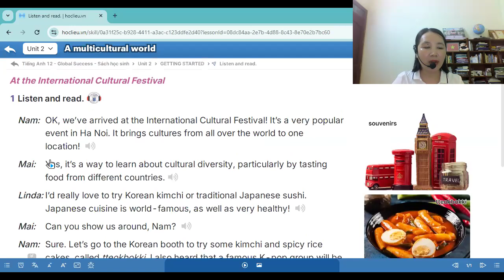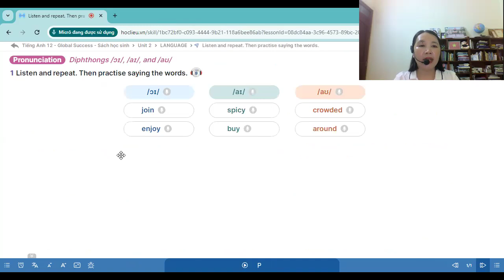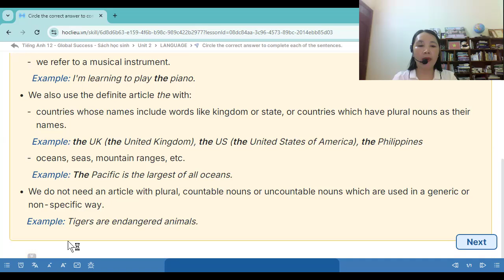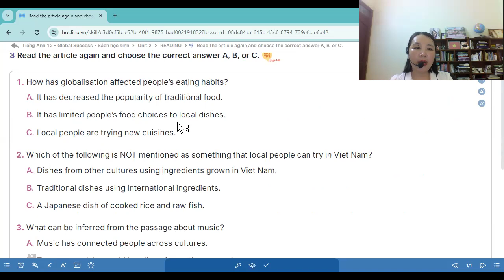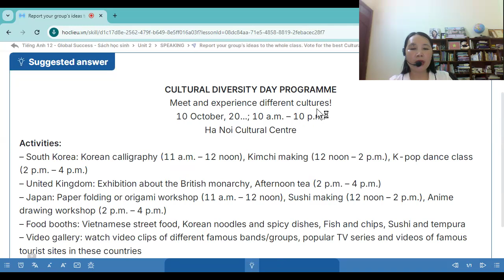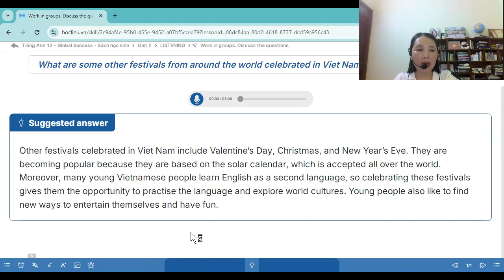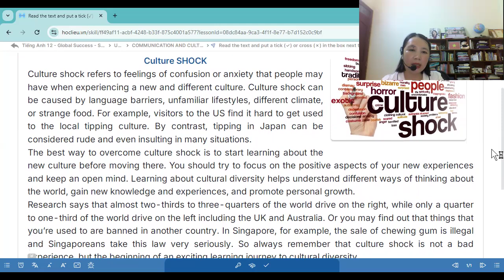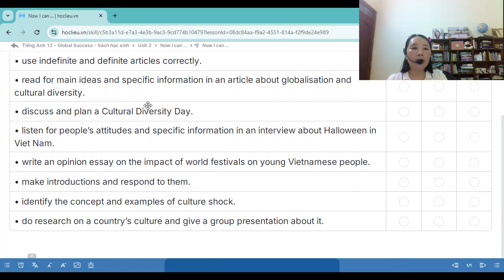Lớp 12 - GDPT 2018- Global Success: Hướng dẫn tự học Unit 2: A multicultural world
Hướng dẫn học sinh tự học đơn vị bài học số 2: A multicultural world
FULL:
Getting started
Language
Reading
Speaking
Listening
Writing
Communication and Culture/ CLIL
Looking back
 Project